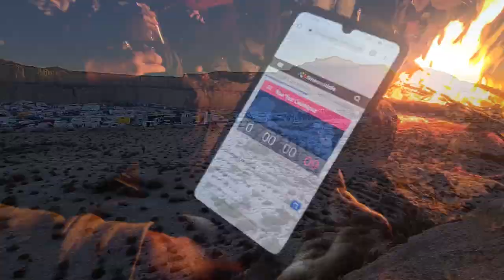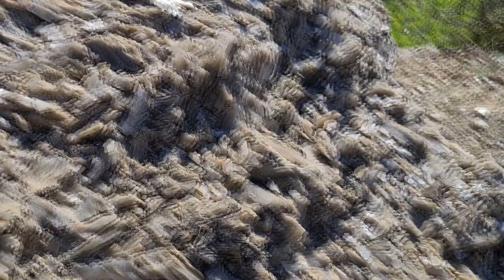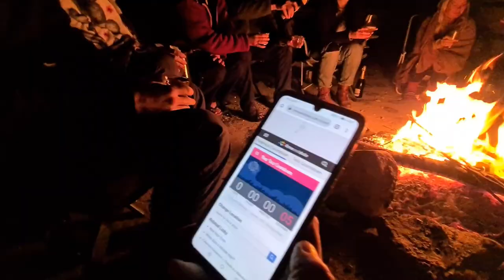Our vanlife new year went from good to CRAZY! (Huge desert party)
We met up with some of the Christmas crew for new years eve, then on new years day, we found a massive party in a quarry!!